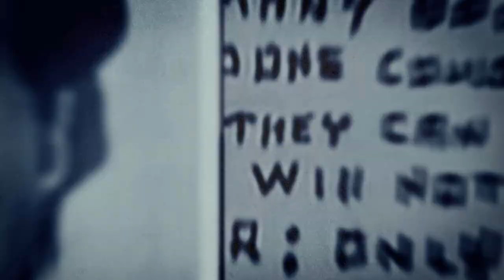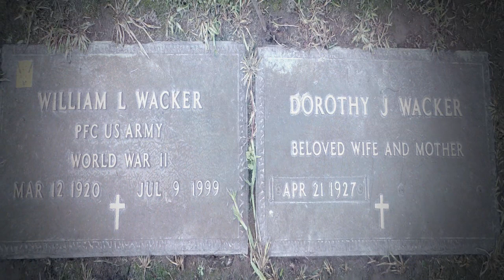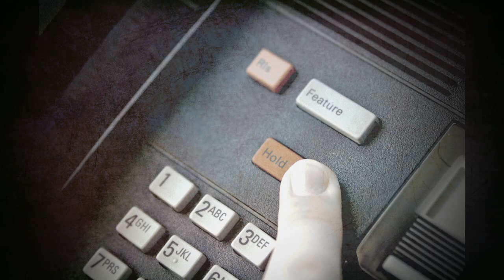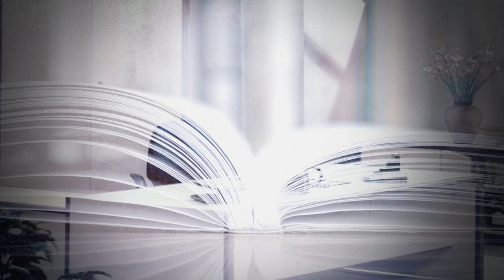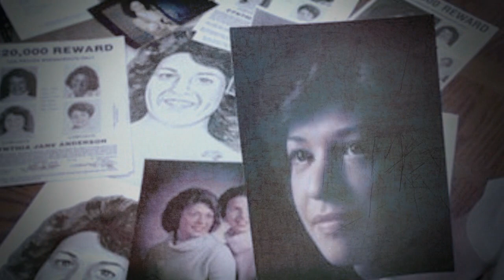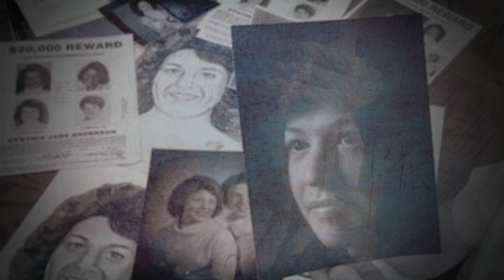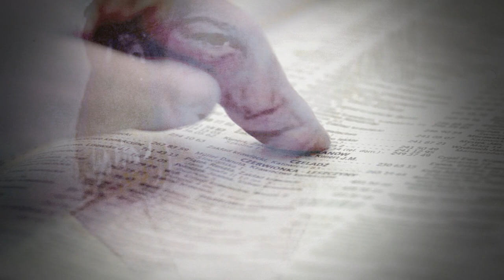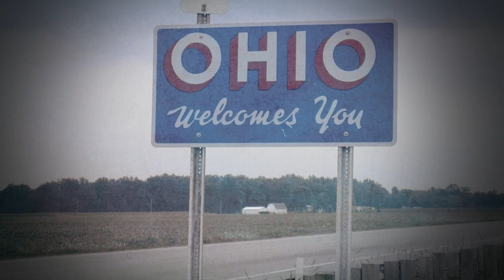5 STRANGE Mysteries From Ohio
5 Strange Mysteries from Ohio

Being the 7th most populated state in the U.S, Ohio is Composed of rolling plains and bordered by Lake Erie to the north. it’s hard not to fall in love with both the city and its countryside… But like any state, Ohio has isn’t without it’s share of weird stories. Here are 5 Strange Mysteries from Ohio.

5. Harassment of Bill & Dorothy Wacker

For elderly couple, Bill and Dorothy Wacker of Stark County, Ohio, life seemed normal. For 48 years of marriage, they lived a quiet, unassuming life in their small town. But little did they know, it was all going to get turned upside down.

4. Cynthia Anderson

For an entire year, Cynthia Anderson, known as Cindy, from Toledo, Ohio, complained about her bizarre and frightening dreams. She repeatedly told her mother how she had dreamt of being abducted from her home then murdered by a complete stranger. But her mother ignored it. After all, how often do dreams actually come true?

3. Amy Mihaljevic

Amy Mihaljevic was a sweet 10-year old girl and On October 27, 1989, she was home alone when someone called her house. Whoever called that day, no one knows. One thing’s for sure tho, whoever it was, the person convinced Amy to meet up with them at a nearby shopping center to buy a gift for Amy’s mother. The caller said Amy’s mom had received a promotion and deserved a present.

2. Circleville Letters

A small, gentle town, Circleville, Ohio is a quiet community. It’s not exactly the type of place where you would chase a big story, but in 1976, it became the center of attention for some strange happenings
1. Strange Northeast Ohio

Approximately 5,000 unsolved cases are distributed throughout Ohio, but some parts of the state do have a more mysterious number of cold cases and people can’t help but wonder why.